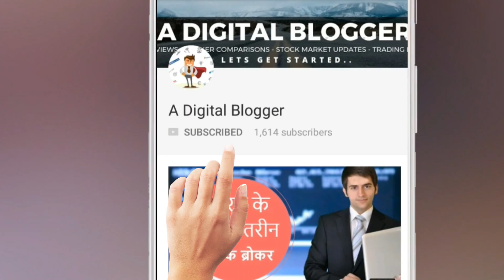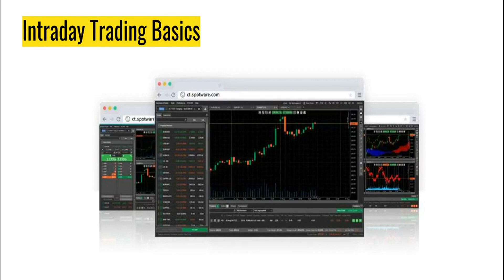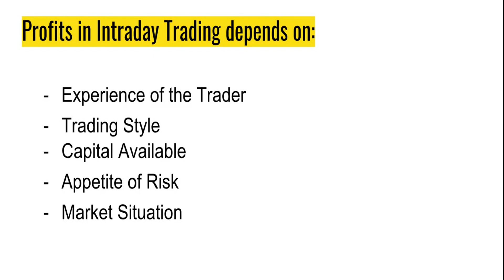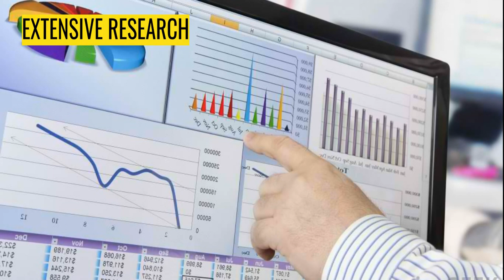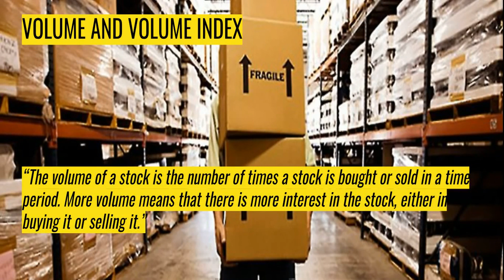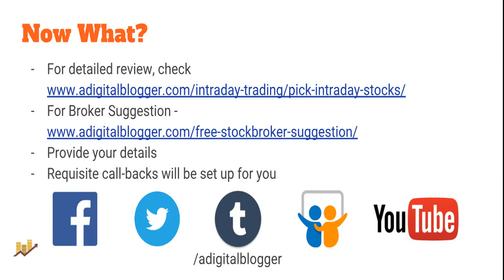5 Ways to Pick Intraday Stocks - Hindi Review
Check this detailed Hindi video about How to Pick Stocks for Intraday Trading, especially for beginner level traders. This is a tutorial video as part of the education on the share market.
Intraday Trading is hard, without a doubt.

That is why, we discuss at length about 5 proven techniques on how you should go about picking stocks when you perform Intraday Trading.